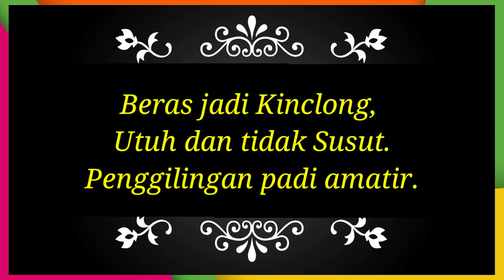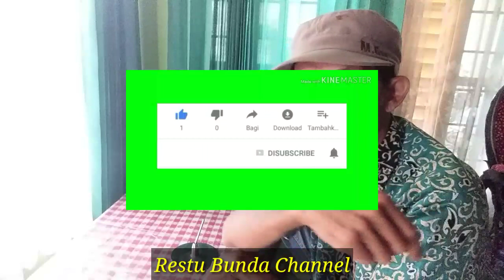Beras Kinclong Utuh tidak Susut Modifikasi Poles Ichi n50 n70 n110 n120 ||Penggilingan padi amatir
= Cara Modifikasi Poles Ichi hasilnya Menguntungkan.
Catatan : Pada tutorial ini, gunakanlan Lem Aibon, Jangan gunakan Powerglu, karena kain yang di lem akan menggumpal keras.